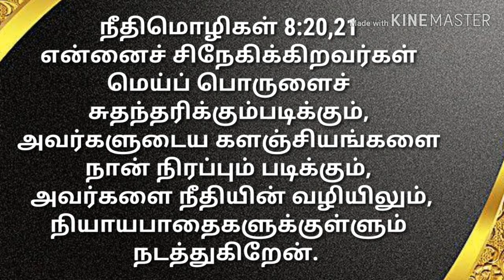இன்றைய வசனம் | 10 September 2019 | Daily Bible verse | COC JDA